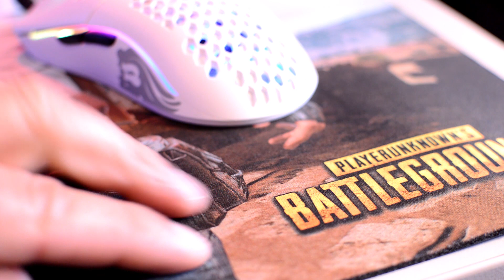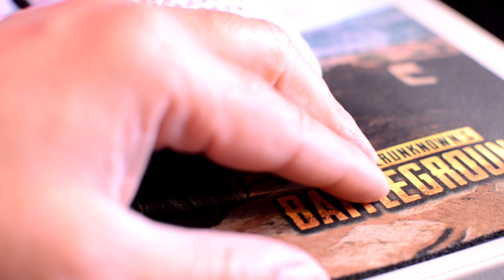Os meus Mousepads (Sharkoon 1337RGBXXL & XL / Glorious XXL Branco / Steelseries Qck+ Pubg Miramar)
Aqui fica uma review e unboxing dos últimos mousepads que estou a usar.

LINKS MOUSEPADS  :
►Sharkoon: